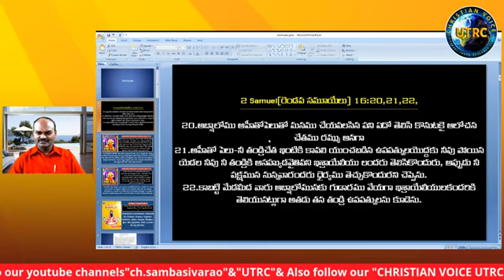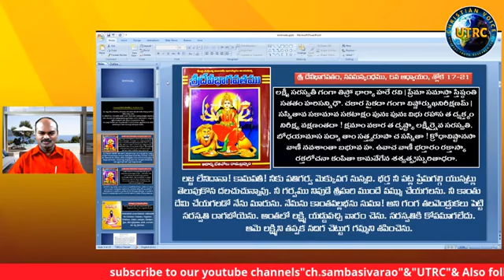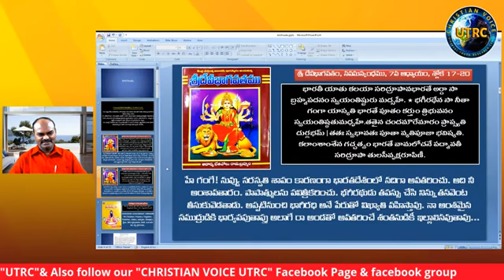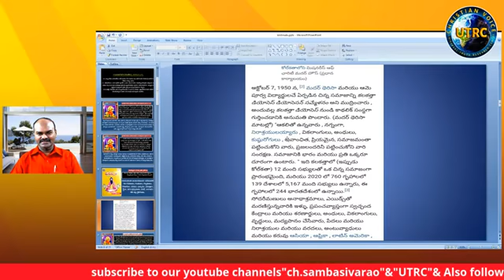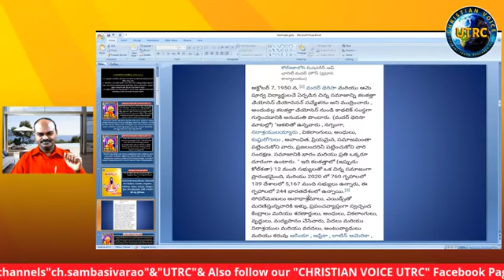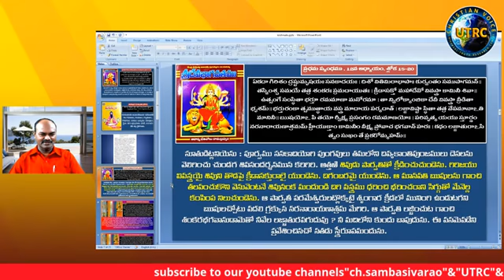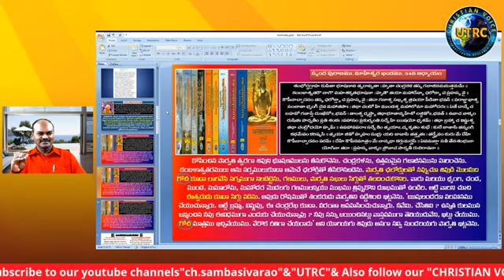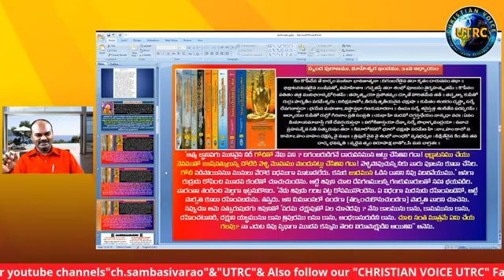సిగ్గు లజ్జ ఉంటే. కరుణాకర్ గాడు ఈ ప్రశ్నలకు సమాధానం చెప్పాలిshivashakthi